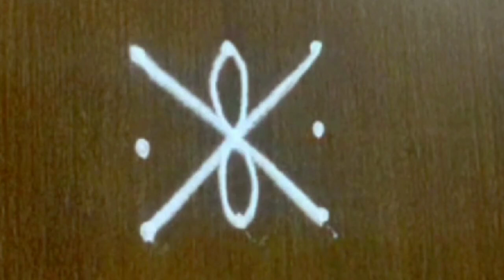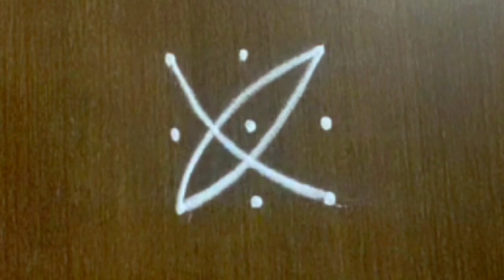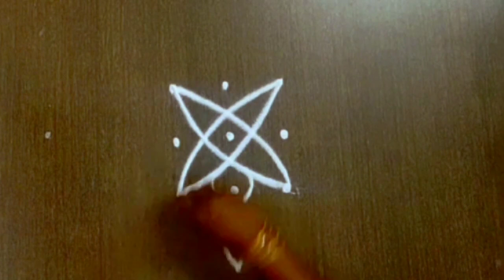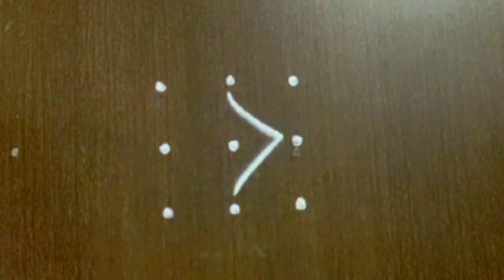Super 6 Rangoli only one colour easy design kolam collection for beginners by Thiru Aarooran